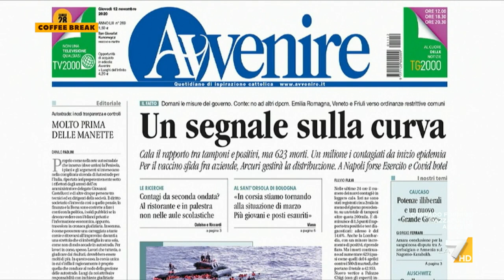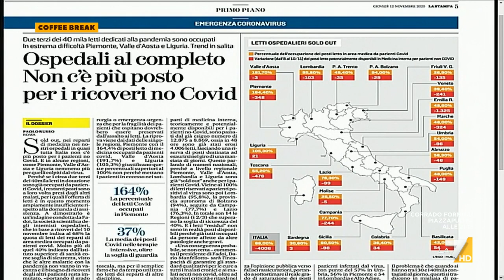Morassut-PD: "Importante l'appello di Zingaretti per affrontare la legge di bilancio con ...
Invita al dialogo maggioranza-opposizioni Roberto Morassut, deputato PD e sottosegretario all’Ambiente che osserva: "Il lieve abbassamento della curva non deve indurci a un vacuo ottimismo, dobbiamo insistere con le misure"